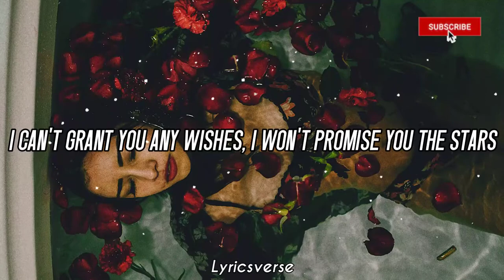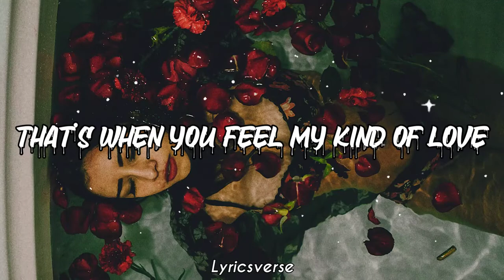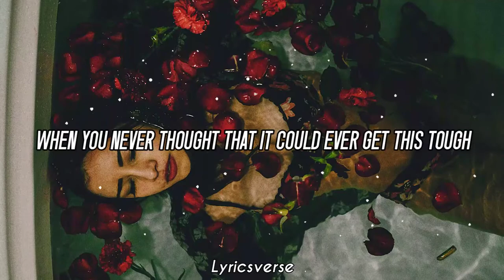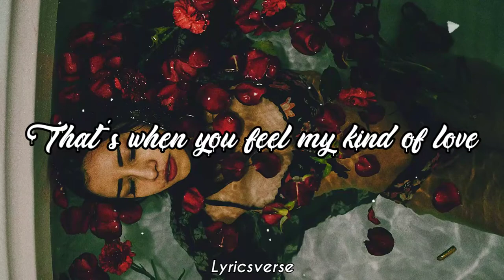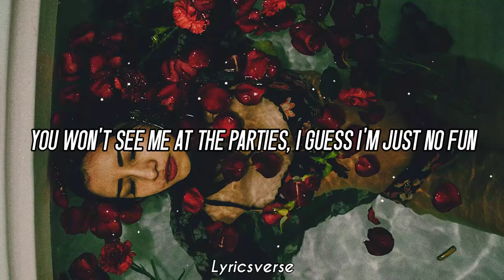Emeli Sandé - My Kind Of Love 💔 ( Lyrics ) // Remix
Artists:

Lyrics 👑

[Verse 1]
I can't buy your love, don't even wanna try
Sometimes the truth won't make you happy, still, I'm not gonna lie
But don't ever question if my heart beats only for you
It beats only for you

[Verse 2]
I know I'm far from perfect, nothing like your entourage
I can't grant you any wishes, I won't promise you the stars

[Chorus]
'Cause when you've given up
When no matter what you do, it's never good enough
When you never thought that it could ever get this tough
That's when you feel my kind of love
And when you're crying out
When you've fallen and can't pick your happy off the ground
When the friends you thought you had haven't stuck around

[Verse 3]
You won't see me at the parties, I guess I'm just no fun
I won't be turning up the radio singing "Baby, You're The One"

[Verse 4]
I know sometimes I get angry, and I say what I don't mean
I know I keep my heart protected, far away from my sleeve

[Bridge]
Oh, that's when you feel
Yeah, that's when you feel

[Chorus]
'Cause when you've given up (Given up)
When no matter what you do, it's never good enough (Good enough)
And when you're crying out (Crying out)
When you've fallen and can't pick your happy off the ground (Off the ground)